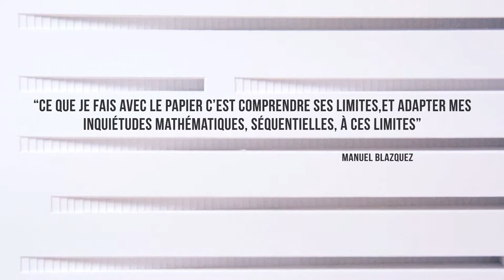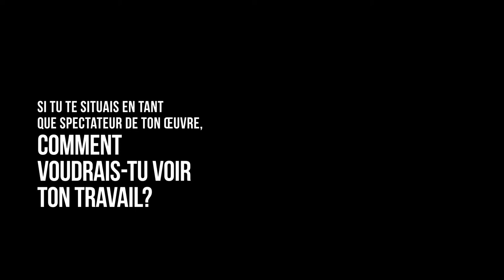Qui est Manuel Blazquez?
Nous souhaitons la bienvenue à Manuel Blazquez, artiste visuel espagnol.

Manuel évolue entre un parcours traditionnel et une recherche bien actuelle qui questionne le support classique à travers une gravure étendue qui créé des espaces. Sa production artistique va au delà de la simple expression, à mi-chemin entre une cure spirituelle et un dialogue avec soi même. Manuel utilise les maths et la géométrie comme code pour créer son message et sculpte sur le papier un chemin, une carte détaillée,  peut-être celle de son labyrinthe personnel…